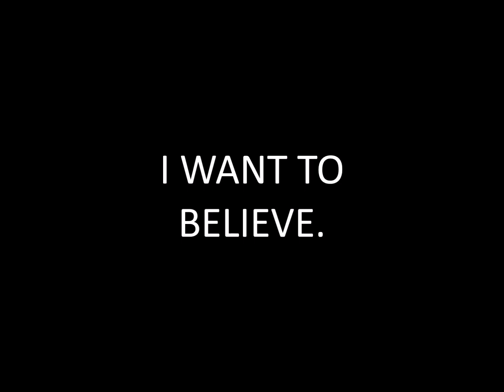UFO Museum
RandomSingingMama -Lyrics to accompany my experiences.
July 20, 1017 UFO Museum and Research Center in Roswell, New Mexico